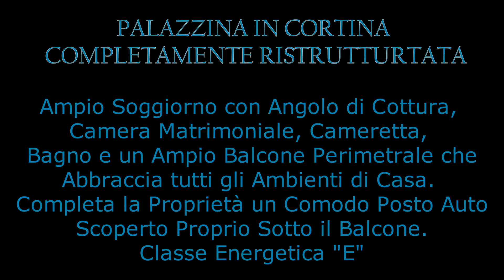VILLAGGIO PRENESTINO VIA LARINO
Villaggio Prenestino – Adiacente Via Fosso dell’Osa – bilocale in ottimo stato
Rif (1-895)
Stai cercando una casa in buono stato?
Accogliente ed assolata??
In Via Larino abbiamo quello che può fare al caso tuo!!!
Ci troviamo in zona Villaggio Prenestino, una palazzina completamente ristrutturata in cortina.
Al secondo piano di una palazzina sprovvista di ascensore, ti propongo un delizioso appartamento completamente ristrutturato composto da ampio soggiorno con angolo di cottura, camera matrimoniale, cameretta, bagno e un ampio balcone perimetrale che abbraccia tutti gli ambienti di casa. Completa la proprietà un comodo posto auto scoperto proprio sotto il balcone.
L’affaccio è meraviglioso, completamente aperto sulla vallata la vista spazia sull’orizzonte, garanzia di luminosità e silenzio.
Ti riassumo:
Indirizzo: Via Larino, una traversa di Via Fosso dell’Osa
Superficie commerciale: 75 mq
Indice di Prestazione Energetica:”E”
Piano: secondo
Bagni: Uno
Condizioni: Ottimo
Riscaldamento e Climatizzazione: autonomo
Anno di costruzione: 2010
Tempi di consegna: Rogito
Spese di condominio: non c’è condominio;
Lavori Condominiali deliberati / in delibera: Nessuno
Spero di essere stato esaustivo ma se ti occorre sapere oltre non devi fare altro che comporre lo 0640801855.
Ah! dimenticavo, se devi vendere il tuo immobile e sei intenzionato a proporlo ad un prezzo che attiri potenziali acquirenti invece di farli fuggire via; se il tuo interesse è di collaborare con un team qualificato che sia un propulsore e non da zavorra per il tuo immobile; se il tuo obiettivo è quello di spuntare il miglior prezzo di mercato; soprattutto se vuoi lavorare con personale qualificato e preparato allora posso fare al caso tuo. Chiamami allo 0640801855 oppure al 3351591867. Casa non per caso.